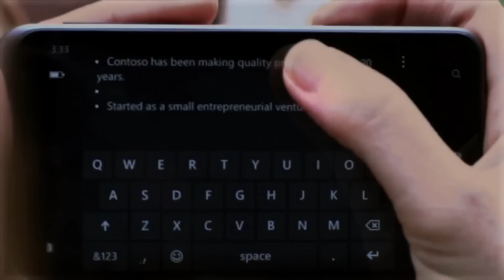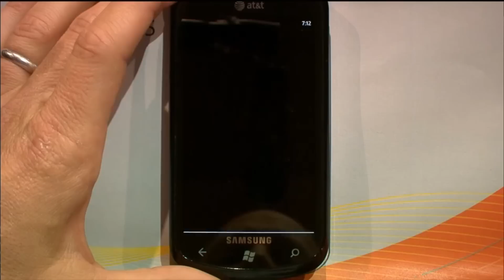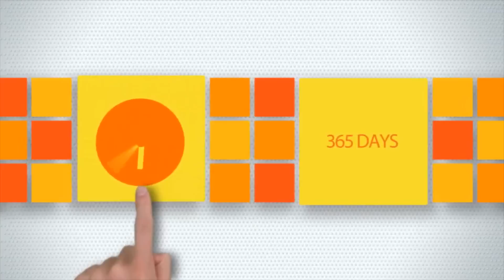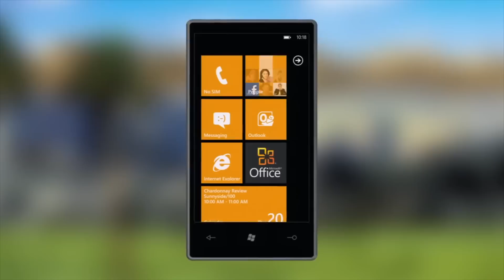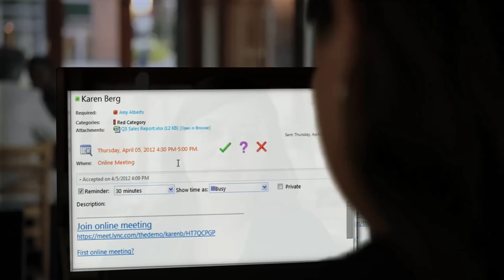Biroja programmatūras pārmaiņas mākoņdatošanas laikmetā [ Nākotnes Parks 3.0 ]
Līdz ar interneta laikmetu mainās arī mūsu datora sadzīve. Mūziku klausāmies interneta radio, fotogrāfijas glabājam online albumos, un, ziniet, arī biroja dokumentus mēs tagad jau varam apstrādāt un uzglabāt internetā.

Microsoft Office instrumentu kopa teksta, tabulu dokumentiem un prezentācijām principā ir pazīstama ikvienam aktīvākam datorlietotājam. Šo ofisa programmatūru lieto lielākā daļa pasaulē. Protams, pastāv arī dažādas alternatīvas - OpenOffice, LibreOffice, Google Docs un tamlīdzīgi, tomēr, kā atzīst vairums lietotāju, Microsoft Office saprotamāks un vieglāk lietojams.
Kā tas šajā interneta laikmetā ir mainījies un kādas novitātes jau tuvākajā laikā?